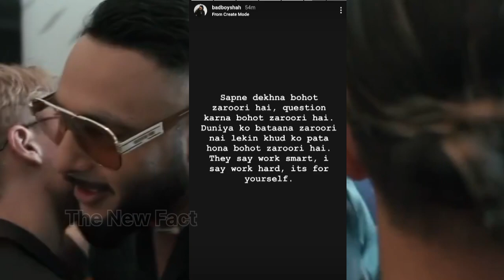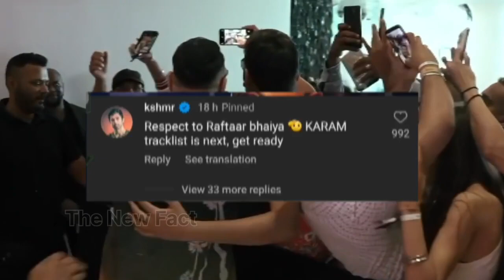Yo Yo Honey Singh Live Reply | Badshah Story? | Bohemia On IHH vs DHH | Encore abj Angry | Raftaar